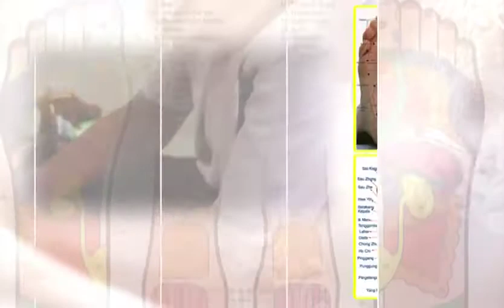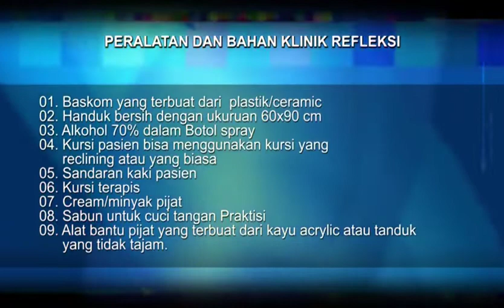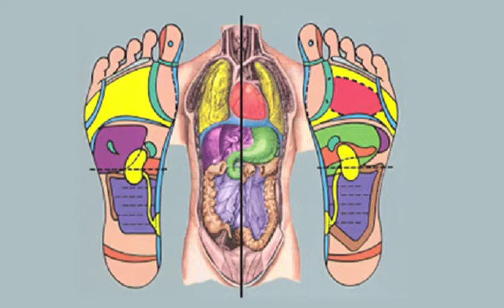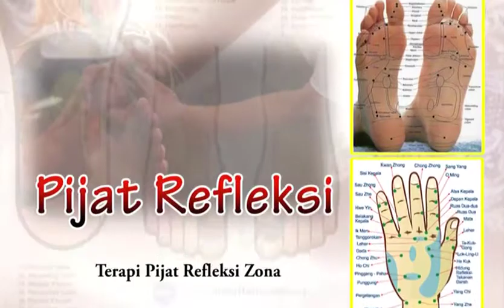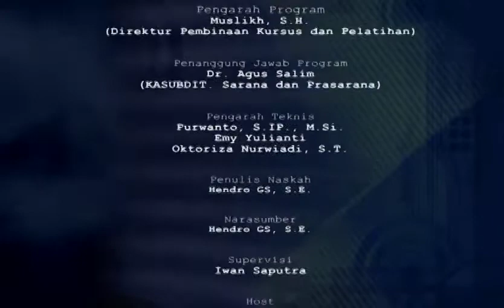REFLEKSI - Pijat Refleksi Zona